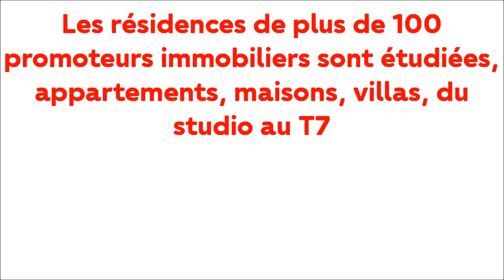Montpellier nord une résidence inaugurée sous le soleil à Prades Le Lez : PURA VIDA de NG Promotion.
Jeudi 25 juillet 2019 une nouvelle résidence inaugurée par le promoteur immobilier NG Promotion à proximité de Montpellier.

La situation de la résidence Pura Vida, dans Prades Le Lez.

Historiquement c’est dans le secteur nord que se trouvent les villages résidentiels les plus réputés de la Métropole de Montpellier.
Montferrier sur Lez, Saint Gély du Fesc, Saint Clément de Rivière, Assas et Prades le Lez ; et c’est précisément dans ce village que cette nouvelle résidence, Pura Vida, construite par le promoteur NG Promotion, va être livrée à ses propriétaires dans 7 jours.
Prades le Lez a souhaité maîtriser son développement urbain. La commune a donc conçu le projet Horizons. « Ce projet Horizons  est une opération d’ensemble qui s’articule autour du renouvellement urbain du centre-village et de son développement maîtrisé. Plusieurs secteurs sont concernés. »
En effet, on notera le site de Viala Est, 87 logements, le site du Nouau, 44 maisons, et Coste Rousse. C’est au sein de ce dernier quartier que la résidence Pura Vida est construite, clôturant ainsi pratiquement les 7 résidences qui y sont implantées.

Piloté par la SERM, société d’équipement de la région de Montpellier, voici quelques éléments sur cet éco-quartier :
Au total 16 hectares, répartis sur 4 sites
500 logements
25% de logements sociaux et abordables
67% des aménagements dédiés aux espaces publics
2 parcs paysagers récréatifs de 8 100 m² et de 3 150 m² pourvus d’un théâtre de verdure
2 aires de jeux
9 000 arbres et arbustes plantés
3 km de trottoirs et cheminements doux

Orpi Proximmo connait bien le quartier qui se termine presque aujourd’hui. Au cours des années nous avons étudié les résidences suivantes
• Prada Bella, du promoteur Dominium, devenu LNC, Les Nouveaux Constructeurs, 63 appartements, architecte Pierre Tourre
• Les Hauts d’Estavelle, du promoteur Corim, 51 logements, architecte Imagine
• Domaine Zel, par les promoteurs Pragma et ClaudeRizzon, 55 villas et 10 appartements, architectes Antoine Garcia Diaz, MDR architectes, Aude Serrado
• Collinéa, réalisée par le promoteur Bowfonds Marignan, devenu Marignan, 79 logements, architectes : Architecture Environnement et Agence TLA
• 2 résidences de logements sociaux ont également été construites par FDI Habitat
• Et donc Pura Vida, seulement 17 appartements autour d’une piscine privée…
Le tout dans une ambiance de bon standing avec un esprit californien.

Quelques mots sur NG Promotion…

Laissons Cédric Gonzales, le président fondateur présenter sa structure.
« Créé en 2006, le groupe est né de la volonté de donner un nouveau souffle à l’immobilier.
NG Promotion, le promoteur immobilier avant-gardiste qui bouscule les codes de la profession.
10 ans d’aventure, d’expertise, de savoir-faire… Qui nous ont permis de réaliser près de 1 000 logements. Aujourd’hui, place à la maturité́ !

Avec un capital s’élevant à 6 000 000 €, et les capitaux propres à un peu plus de 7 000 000 €, nous avons atteint notre vitesse de croisière et ne cessons de nous développer sereinement grâce à une équipe de grande valeur.

L’art, la connectivité́, l’environnement et le logement abordable sont fondamentaux et au cœur de tous nos projets. Nous construisons un futur innovant car, plus que jamais, L’AVENIR NOUS INSPIRE… ».

Précisons que NG Promotion est membre de la FPI OM, Fédération des Promoteurs Immobiliers Occitanie Méditerranée.

L’ originale inauguration, le « brunch inauguration ».

Originale car en sus du classique « coupé du ruban » propre à toutes les inaugurations, celle de Pura Vida s’est déroulée sous forme de brunch, de 11h00 à … 15h00 !
Pour les invités les plus motivés !
Organisée par Nicollin Events, Jean-Pierre Gugliermotte et Cynthia Faria,  l’ambiance californienne était au rendez-vous, y compris par la température et le soleil puissant qui a été présent toute la journée…
Heureusement les canotiers et les éventails distribués aux invités ont évité les insolations…
La piscine n’étant pas encore ouverte… Et surtout absolument réservée aux chanceux résidents de Pura Vida dans quelques jours…
Même si cette piscine fut le cadre d’un original ballet dans une bulle flottant sur sa surface…
Vous comprendrez mieux en visionnant la vidéo !

Parmi les personnalités présentes nous avons remarqué les représentants de la Métropole et de la Serm, également de Chantal Marion, déléguée à l’urbanisme et à l’aménagement foncier opérationnel et aux relations internationales liées à l’économie, de Noël Ségura, Maire de Villeneuve les Maguelonne, vice-président de Montpellier Méditerranée Métropole, délégué au logement, de Jean-Marc Lussert, Maire de Prades le Lez, vice-président de Montpellier Méditerranée Métropole, de Michel Fromont et des architectes de la résidence Simone Wyss, architecte et Nicolas Boudier, architecte.

Terminons par une note plus immobilière…

En effet, un dernier appartement T3 est disponible !
Il est superbe...
Consultez nous pour avoir les détails…
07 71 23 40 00